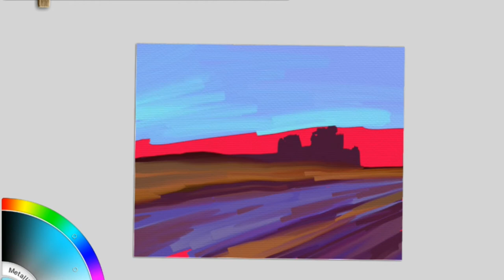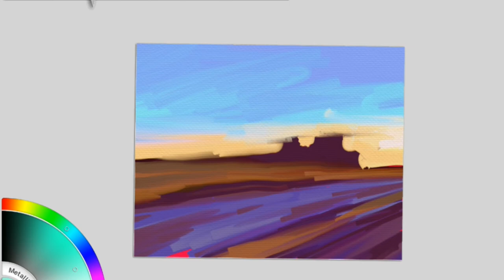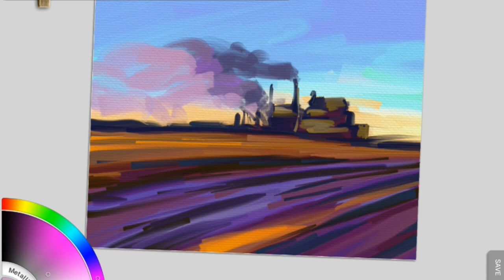Plein Airpril #14 - Ethanol & ArtRage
Some days there isn't much space left for art. Those days, I opt for digital tools! This is the ArtRage app on a very VERY basic Samsung Tab A with S Pen. Painting a favorite subject -- an ethanol plant!

See links below for any supplies you see in my videos!
Full List of Watercolor & Ink Supplies
Handmade Ceramic Palette (Etsy seller: ArtsyGiftsByTerry)

- Purchase Prints
- Purchase the Original Painting (while available)
- My Etsy Shop

SOCIAL MEDIA!

🎵 Track Info:

Title: Before Sunset by Soyb